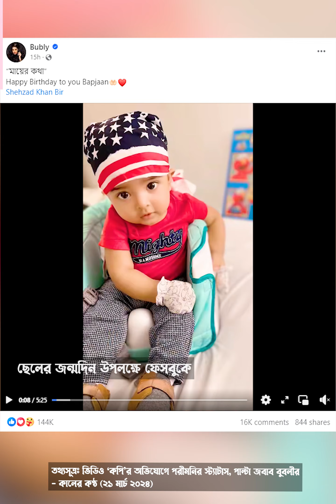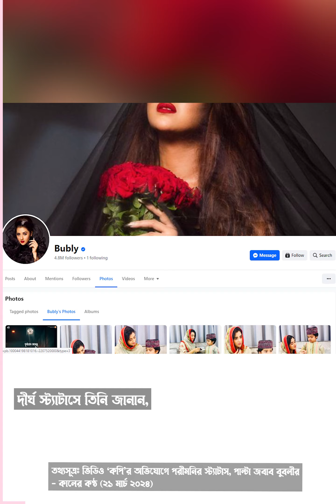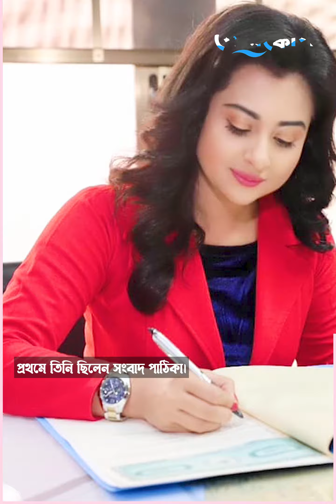ফের আলোচনায় পরীমনি-বুবলি!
পরীমনি ও বুবলীর পাল্টাপাল্টি যত অভিযোগ...